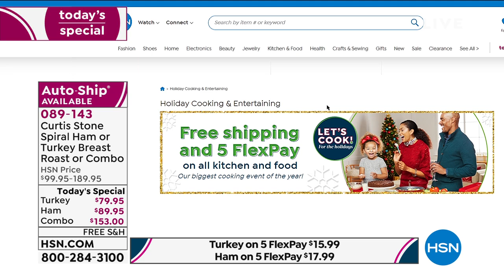HSN | Thanksgiving Food Feast 11.09.2020 - 12 PM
Kitchen tools & tempting food finds for your Thanksgiving Feast.